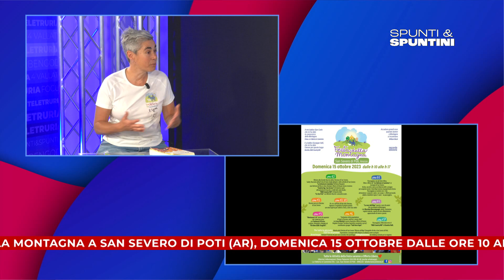Spunti&Spuntini - Festa della montagna a San Severo di Poti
spuntiespuntini - Festa della montagna a San Severo di Poti, domenica 15 ottobre dalle ore 10 alle 17. Ospite, Elena Palazzini, Fattoria in Cammino